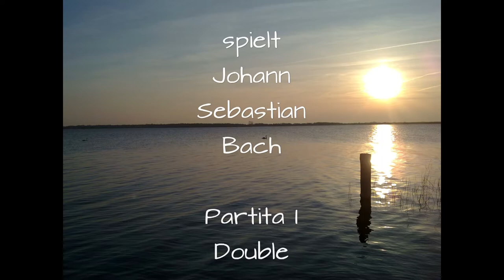Dorothea spielt Bach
Partita 1 - Johann Sebastian Bach.
All the other parts will soon be uploaded :-)